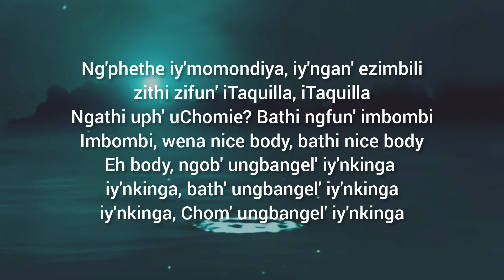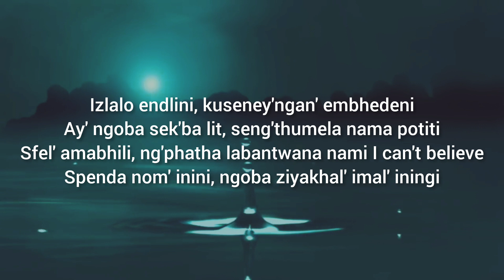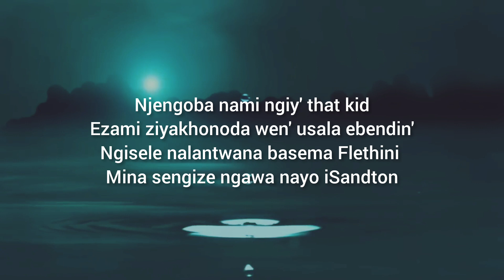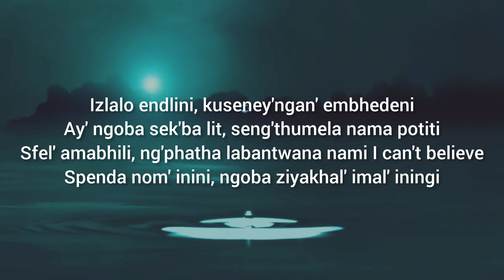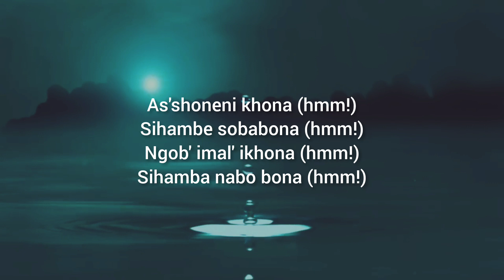Imali iKhona (Lyrics) - DJ Maphorisa, TMan Xpress, Mellow & Sleazy, Uncool MC